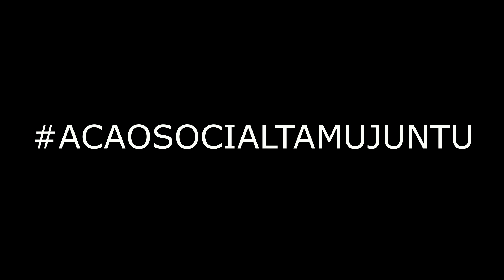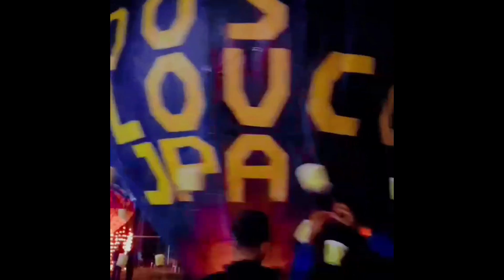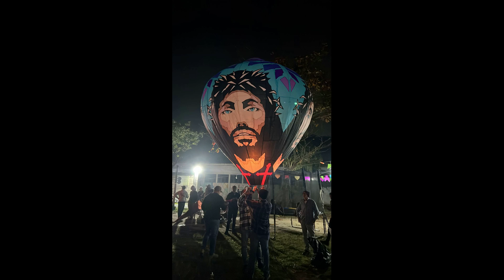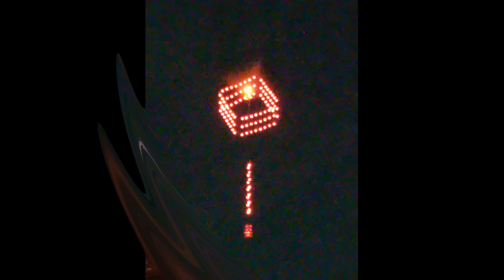2023 - Tradicional Arraiá Os FF - JPA - RJ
Rio de Janeiro, 05/08/2023 em uma noite a qual o esperado era um Balão Gigante, a galera embalava colorindo o céu com Balões Juninos. Parabéns aos Amigos FF por seguir mais um ano a tradição.